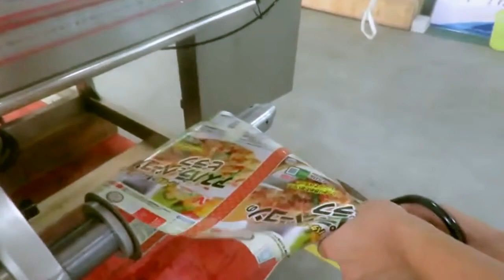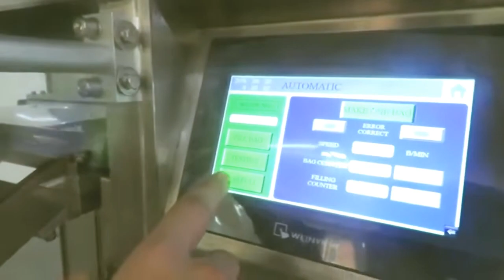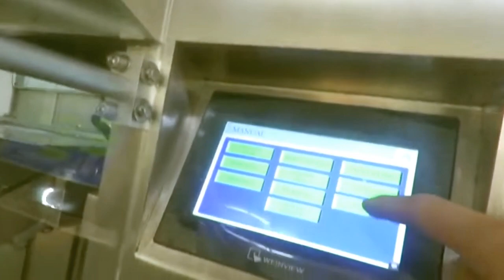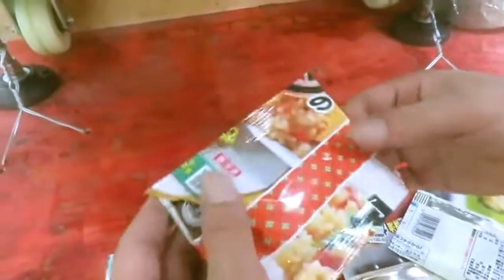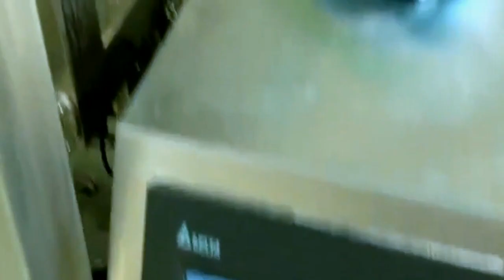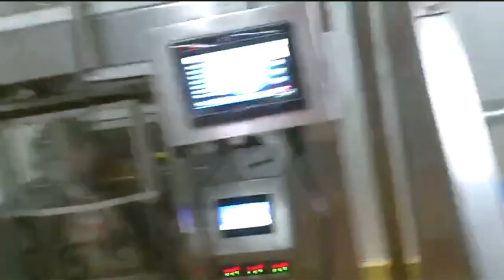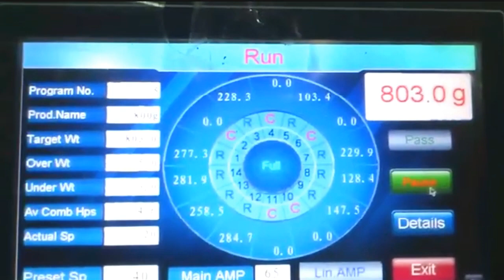Tutorial video of roll film changeover on VFFS packing machine for liquid powder &granules bagging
The video teach you how to do the changeover of the roll film on the VFFS packaging machine with the film width 420mm/520/620mm etc.
After-sales service
production line running for more than 5months in factory:
UK Agent Office
69 Waterloo Road Manchester England M8 8FJ